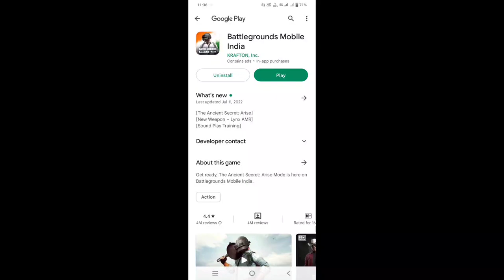𝐔𝐧𝐛𝐞𝐚𝐭𝐚𝐛𝐥𝐞 𝐀𝐜𝐜𝐮𝐫𝐚𝐜𝐲 👀 𝐨𝐧 𝐈𝐏𝐡𝐨𝐧𝐞 𝟏𝟏 🥵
𝐍𝐞𝐱𝐭 𝐋𝐞𝐯𝐞𝐥 𝐂𝐥𝐨𝐬𝐞 𝐑𝐚𝐧𝐠𝐞 🥵 𝐎𝐧 𝐈𝐩𝐡𝐨𝐧𝐞 𝟏𝟏 💯 ♥️
Bgmi Download Link
Play Store BGMI
bgmi Unban date
bgmi Unban
how to download bgmi
bgmi
Iphone
iphone 11 pubg
 pubg mobile
Fps metre test
hdr + extreme
pubg max settings
best gyro player
 king of livik
 iphone 11 pubg handcam
bootcamp test
pubg review
livik pubg
ipad generation
livik gameplay
livik
iphone 11 in 2022
iphone 11 montage
bgmi
 Ø§ÙŠÙ  ÙˆÙ† 11 Ø¨Ø¨Ø¬ÙŠ 2023, iphone 11
Iphone 11 bgmi fps test
my biggest mistake iphone 11
iphone 11 bgmi lag
iphone 11 bgmi review
iphone 11 gameplay
pubg
I PAD 9th Gen • 60 FPS. OnePlus,9R,9,8T,7T,,7,6T, 8,N10,N100, Nord,5T,NeverSettle

Device - I PAD 9th Gen
2nd Device:- IQOO NEO 6

Graphics: Smooth - 60FPS (Colorful)

Colin X yt
SHAOLIN OG